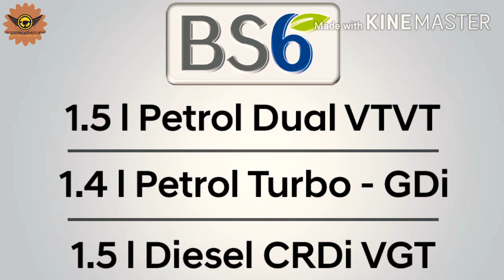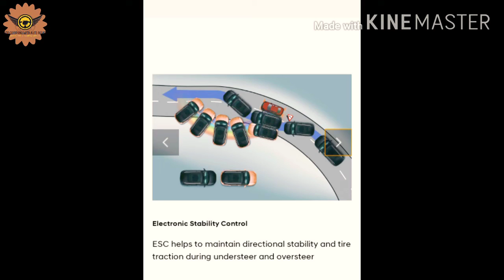Hyundai Creta facelift 2020 Review -( Premium SUV with Value for Money Quotient).